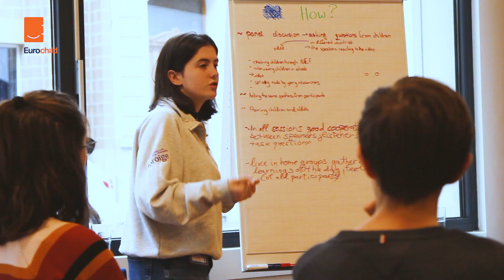Meet Sioda and Victor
Sioda and Victor are members of the Eurochild Children's Council a group of children aged 11-16 years from 12 European countries! Hear what they have been working on recently!

Watch this video series and meet all the council members! A new video will be uploaded every week!